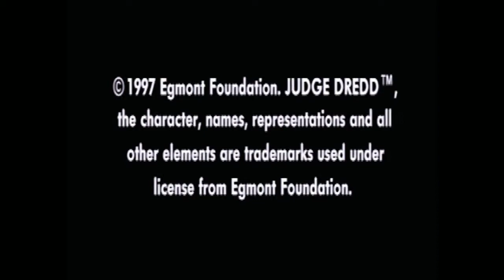CiB Let's Try - Judge Dredd (PS1)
I am the law. I AM the law. I am THE law. I am the LAW.

Judge Dredd is an arcade light gun shooter that was ported to the PS1 in 1997, developed by Gremlin Interactive (Top Gear, Zool, Hogs of War), and published by Activision.

Ahh, another classic arcade light gun shooter where you're just meant to die. I am playing with the controller (hooking it to a tube tv and running 400 converters to record the screen didn't seem too worth it...), and I totally understand the gun would make it easier, but talk about a game where you're just meant to get hit-scanned constantly.

That being said, it's a pretty solid light gun shooter. I'll always hold House of the Dead as the king of light gun games, but as Trev mentioned, those enemies by nature have to get close to you (or throw slower projectiles) to harm you - whereas in a game like this, they can have someone shoot you from reaaaaaaal far away. Regardless, this game is worth a look!